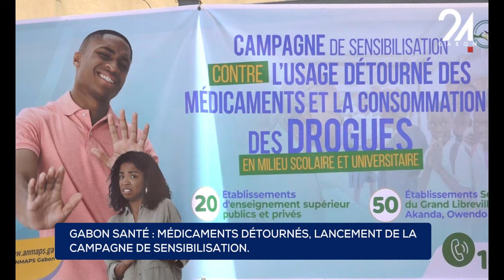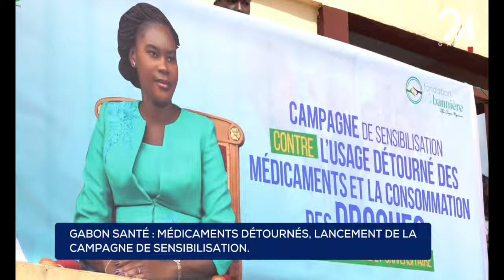GABON SANTÉ MÉDICAMENTS DÉTOURNÉS, LANCEMENT, DE LA CAMPAGNE DE SENSIBILISATION